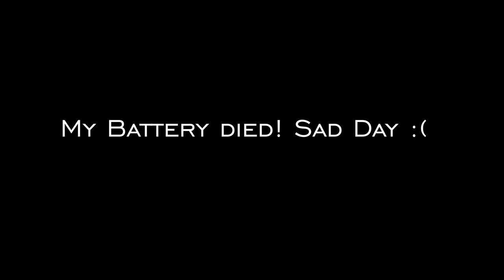Alberta Ice Fishing, CATCHING SOME TROUT!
Song Credit
Artist; OBOY
Song Name: Up